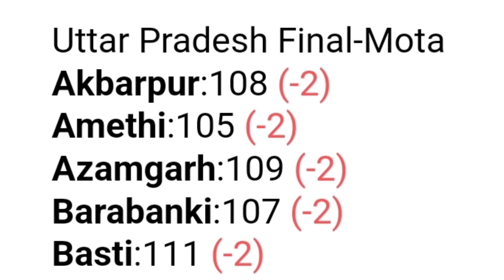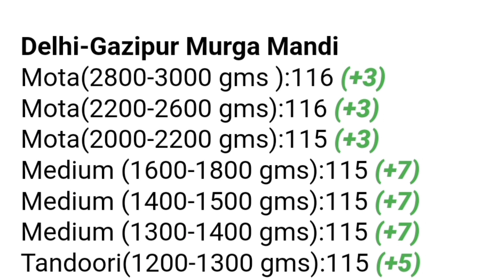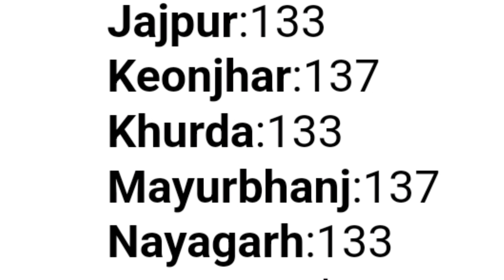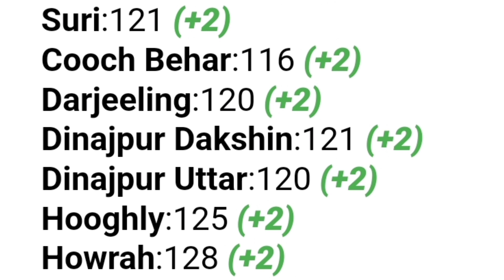poultry rate today🐔Broiler rate today🐔murga mandi reta